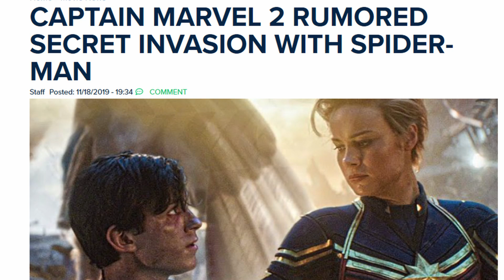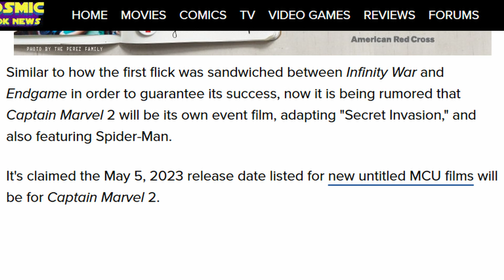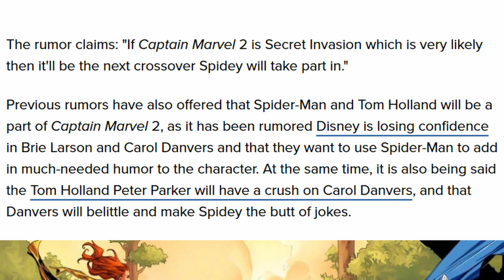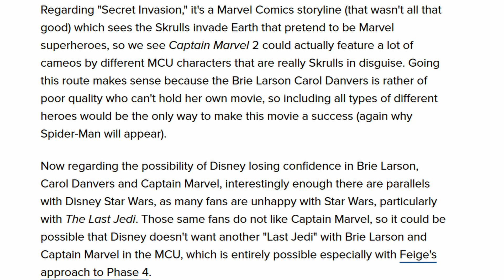Cucked Spider man,Captain Marvel, And A Sequel Nobody Wants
I make fun of Captain Marvel 2